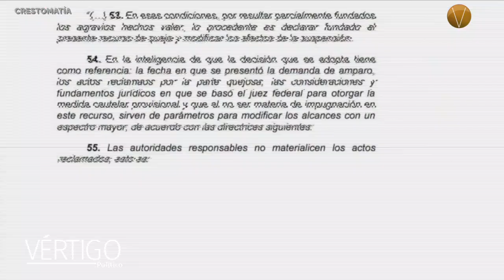ÚLTIMAS NOTICIAS 13 DE SEPTIEMBRE 2024